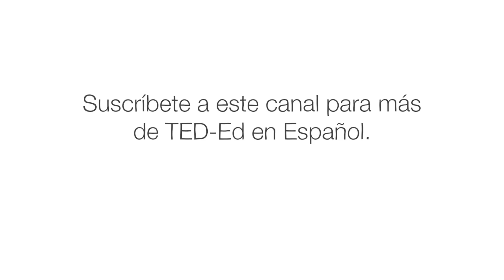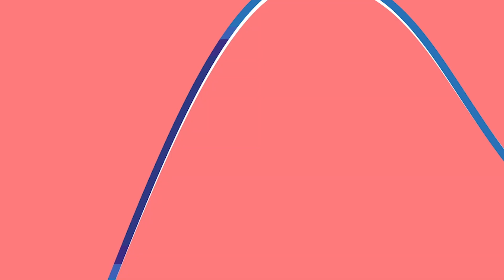La habitación de María: un experimento de pensamiento filosófico - Eleanor Nelsen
Imagine a una neurocientífica que solo ha visto cosas blancas y negras, pero es experta en visión cromática y sabe todo sobre su física y biología. Si algún día viera en color, ¿aprendería algo nuevo? ¿Hay algo sobre percibir el color que no se haya capturado en su conocimiento? Eleanor Nelsen explica lo que este experimento de pensamiento puede enseñarnos sobre la experiencia.

Lección de Eleanor Nelsen, animación Maxime Dupuy